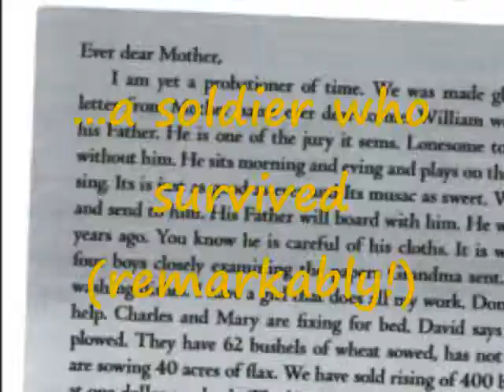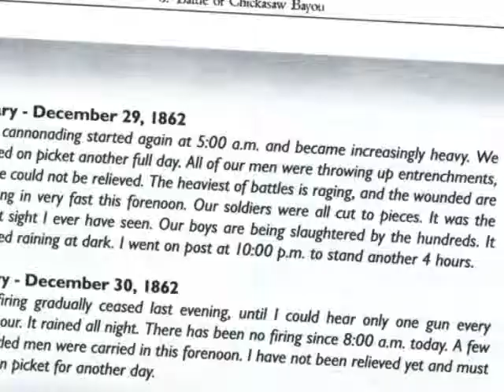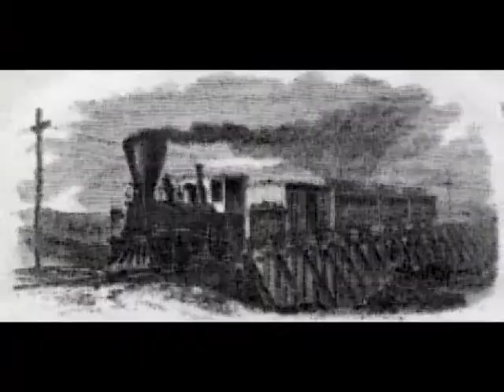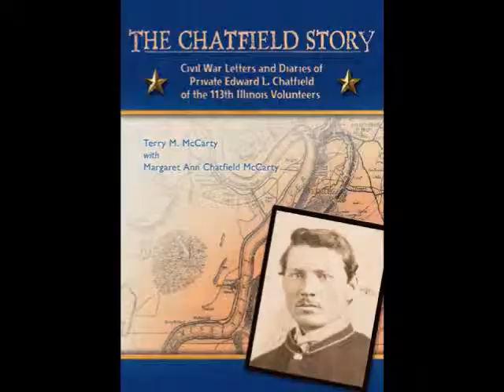Chatfield Senior High School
Chatfield Senior High School proudly honors the Chatfield family, Littleton pioneers arriving in the early 1870's. The full story of Littleton's pioneering Chatfield family begins in the letters and diaries of Edward L. Chatfield whose ranch entrance once sat at what is now the spillway to the Chatfield Dam.